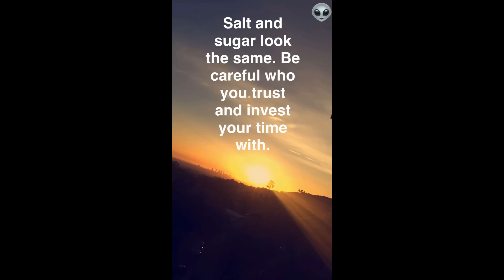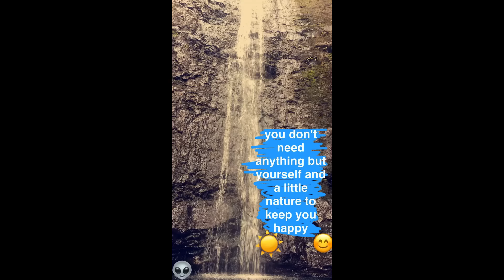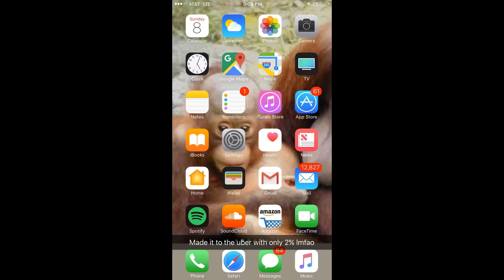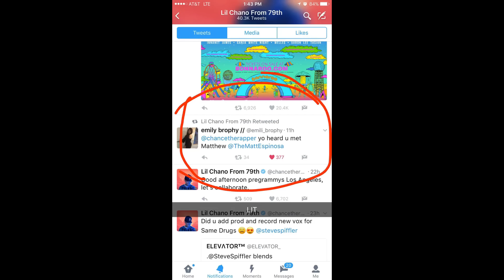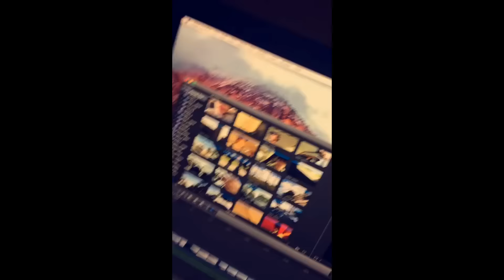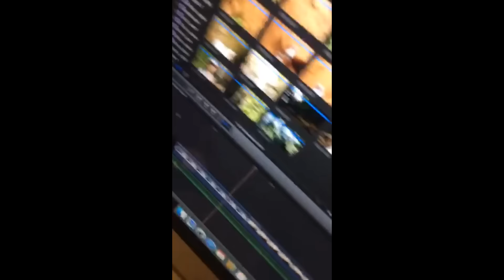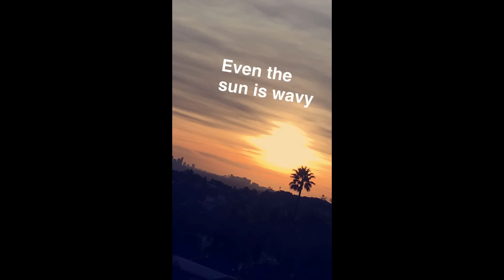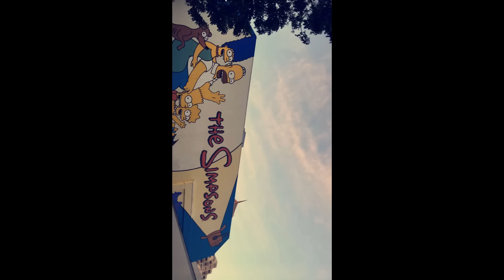Matt Espinosa Snapchat Story 4-23 January 2017